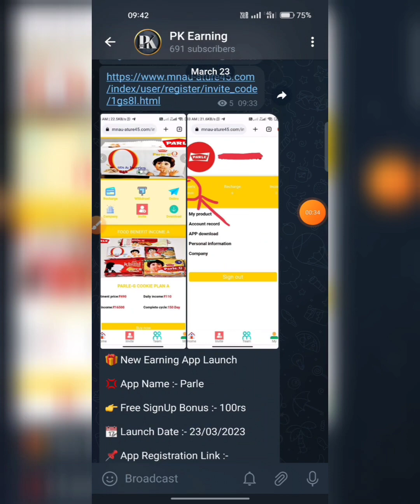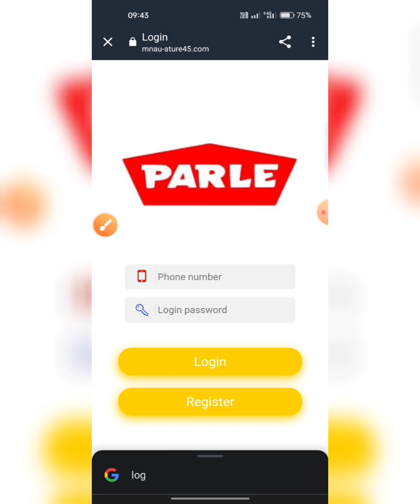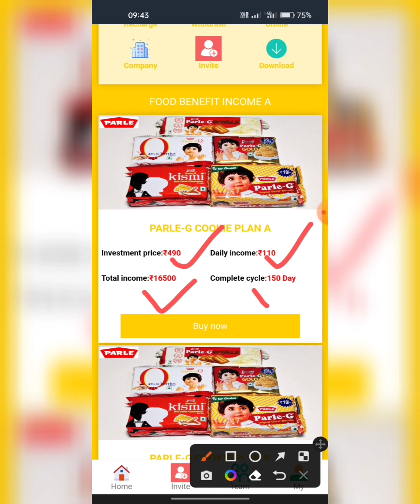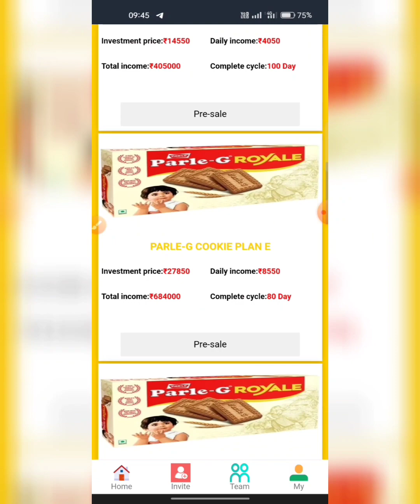PARLE App | PARLE App Payment Proof | PARLE App Kab Tak Chalega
PARLE
PARLE app
PARLE earning app
PARLE app real or fake